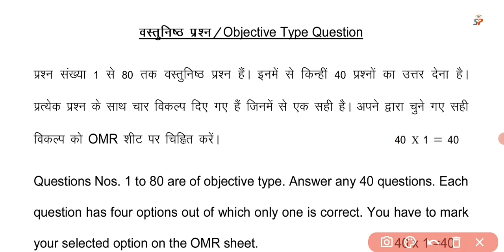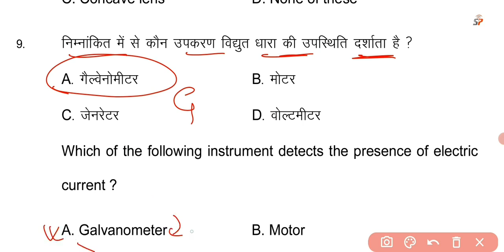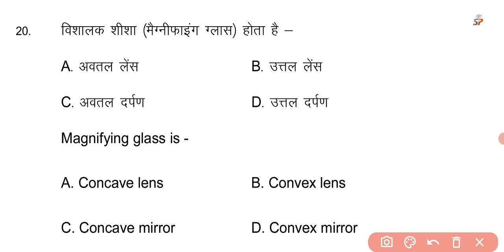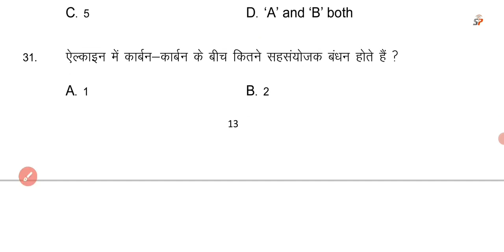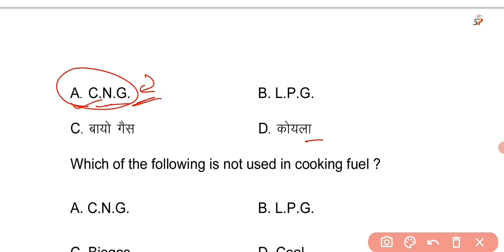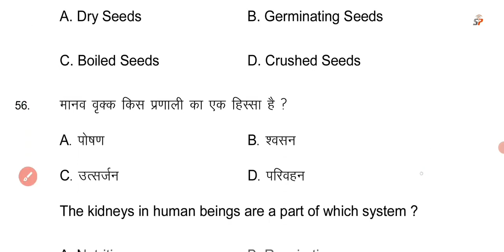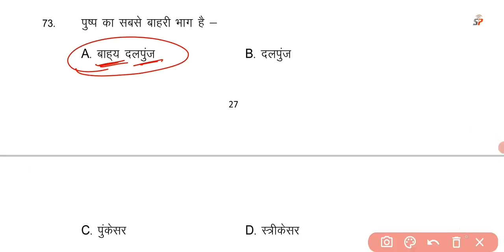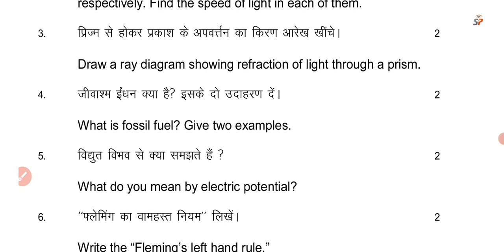Bihar board 10th Science Question Paper 18 February 2022 | Matric Exam 1st 2nd Pali Science Question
Description